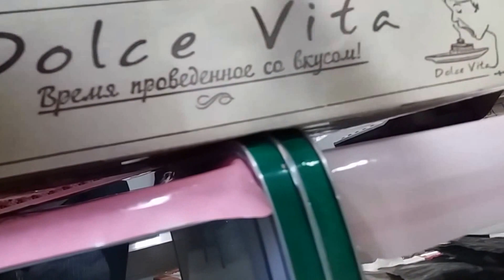Nepedepsirea naste faradelege .Vodca de 4 lei si carutas beat.Curaj.TV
Nu stiu de ce politia nu pedepseste si carutasii,doar tot este unitate de transport,dar vinzatoarea in loc sa stopeze bautura-mai toarna...de ce nu...sa faca planul ,nu o intereseaza ca omul merge pe o trasa Briceni-Criva.Incalcari la tot pasul,nu elibereaza nici bon si inca minte-se vede din imagine cum sta un bon vechi de 2 lei.Magazin la trasa unde aproape fiecare calator se opreste...de ce sa nu traga si o suta...ca doar politia doarme.Curaj.TV